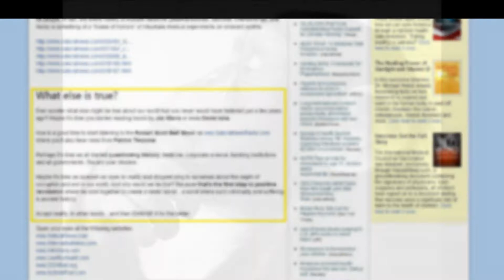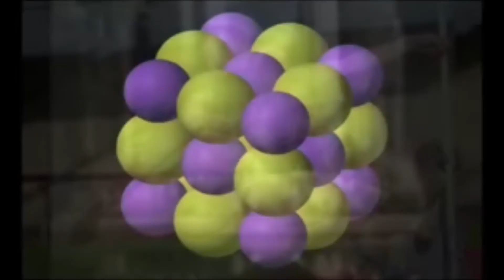Nobody's Listening (The Matrix Control Grid)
The tough reality to detect and also to absorb, due to the many effects used by the powers that keep it that way; the Matrix Control Grid and the power behind it.